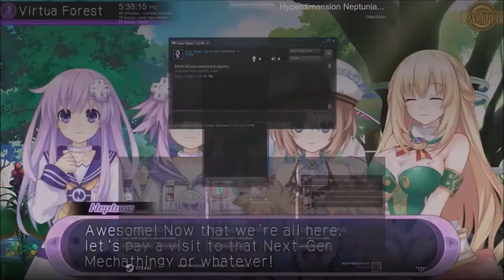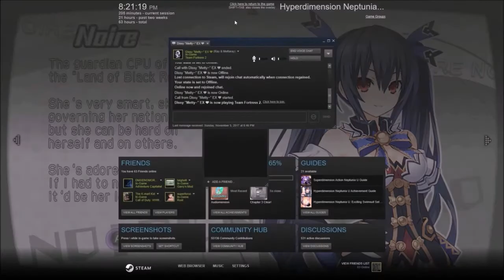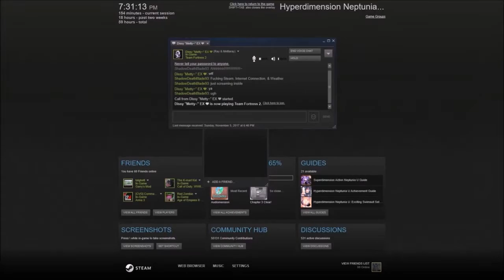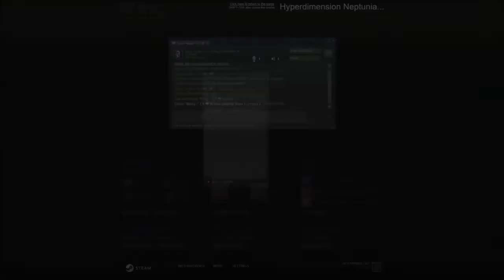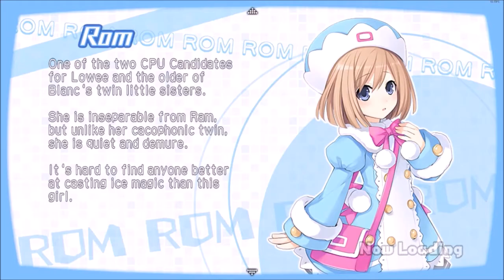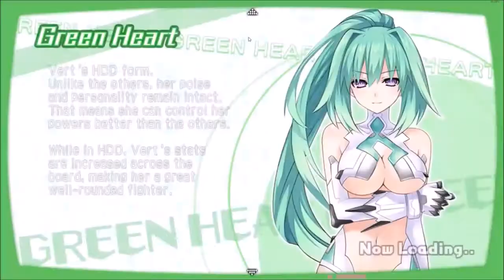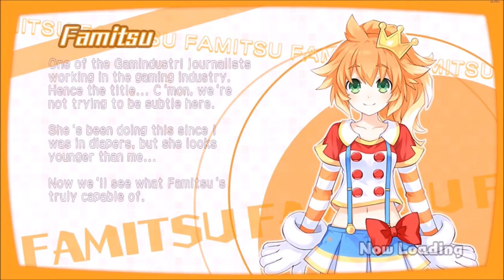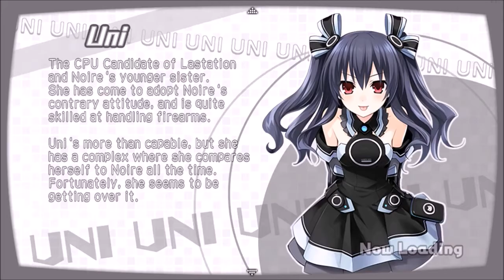Hyperdimension Neptunia U: Action Unleashed Full Playthrough part 4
Hyperdimension Neptunia U: Action Unleashed was really great to finish on my ShadowDeathBlade93, but with the full playthrough of this game on my InfernoShadowBlade95 channel. This is part 4 to part 4. And you can find the individual parts of the playthrough on my ShadowDeathBlade93 channel.